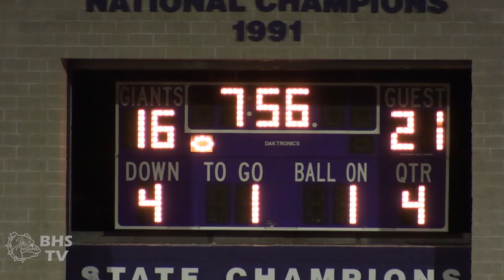2022 Week 1 SIGHTS AND SOUNDS - Brownsburg at Ben Davis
Select clips courtesy of: ISC Sports Network
Sights & sounds from Brownsburg's 21-16 win at Ben Davis in Week 1 of the 2022 season. The Bulldogs host Cathedral next Friday in Week 2.